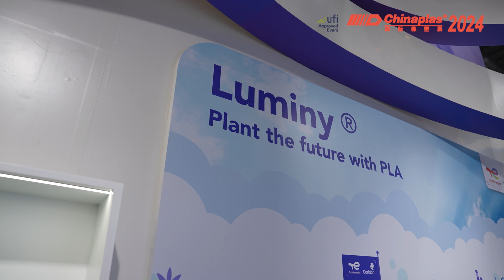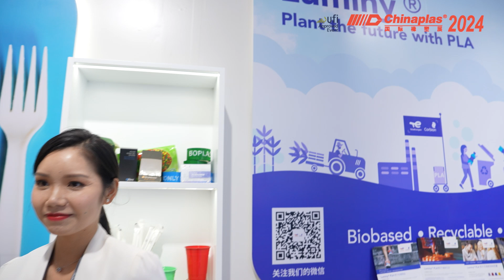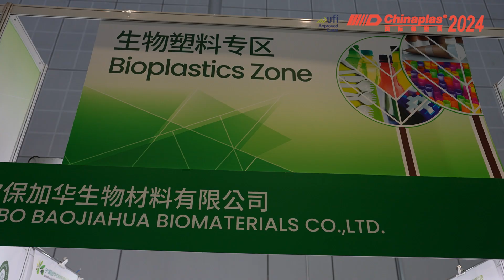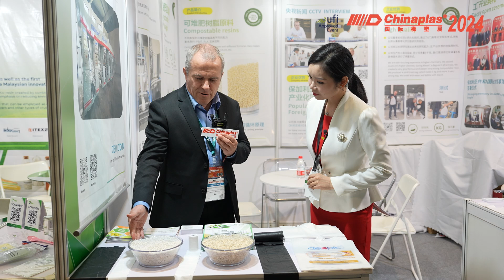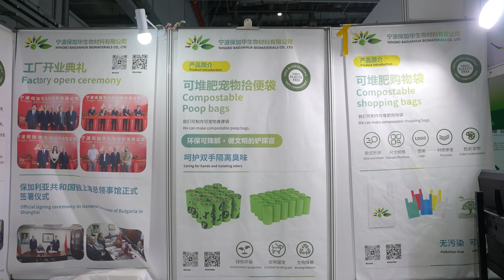CHINAPLASLIVE Thematic Tour 2: Sustainable Technology (Materials)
Recycle / Low-carbon / Carbon Reduction Technologies / Homogenous material / High performance material / Safe packaging technology / Customized production